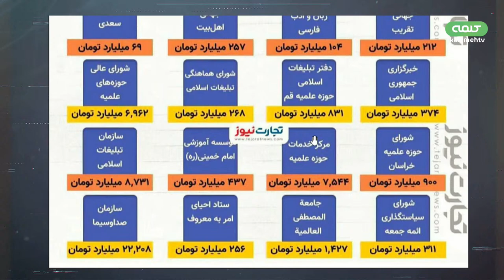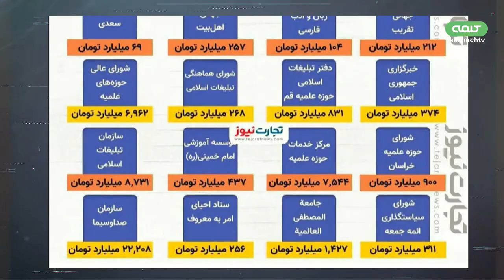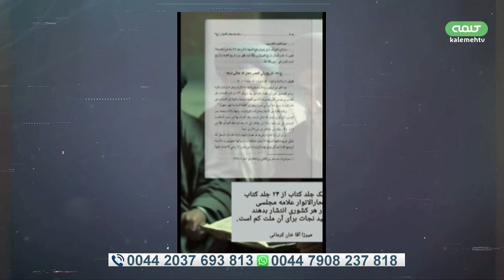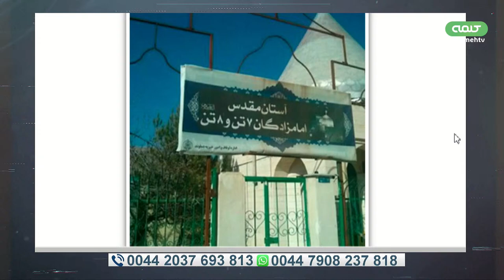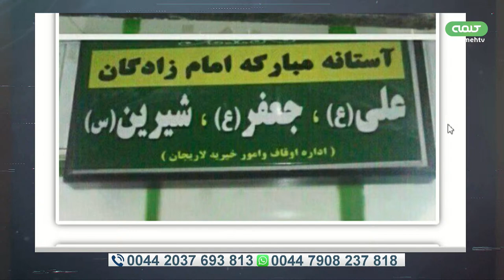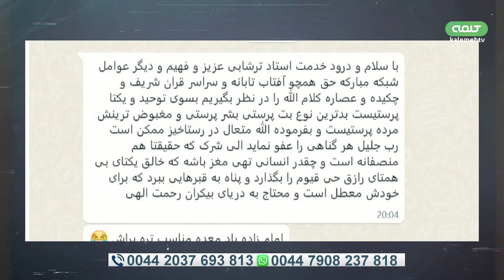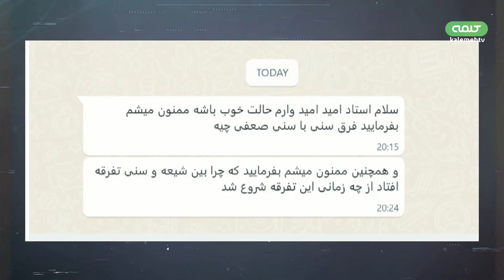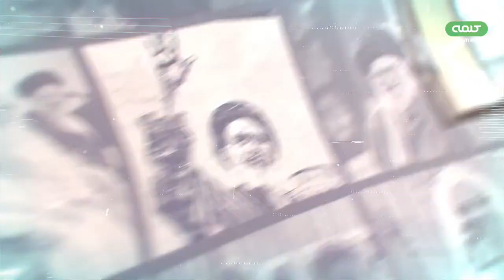چگونه ایران اسلامی غرق در خرافات شد؟ دیدگاه 13 05 2024